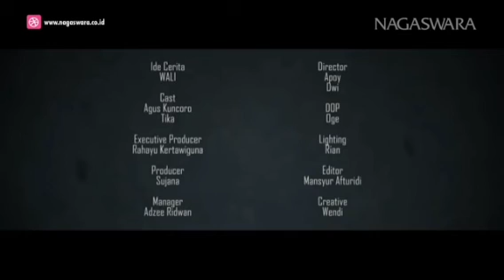takkan pisah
we love
So good kornet rasa sapi